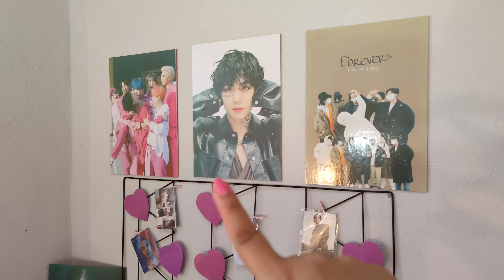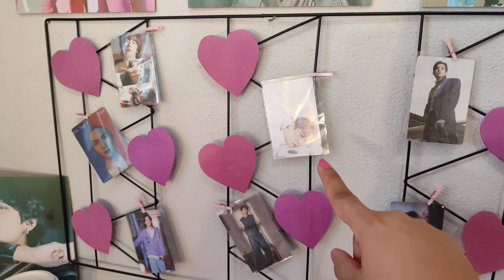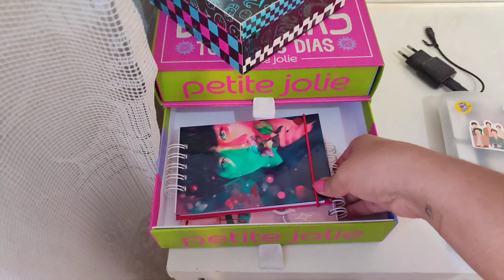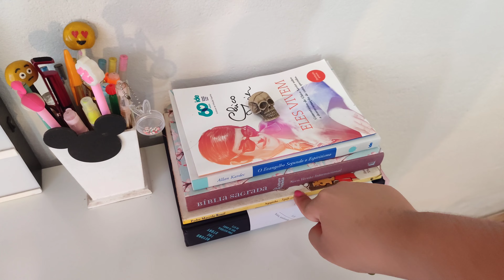Organização + Tour pelo meu Home Office (atualizado 2024)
Oi minhas belas,tudo bem? Mais um vídeo no canal, espero que gostem! :)

💜KWAI: @tamarasilvaoficial
💜PAGINA DO FACE: Sempre Bela

✨Canal da Fabby Araujo:
‎@Fabby Araujo
✨Segundo canal da Fabby:
‎@Fabby Araujo Vlog
✨Canal da Taty:
‎@Ei Taty